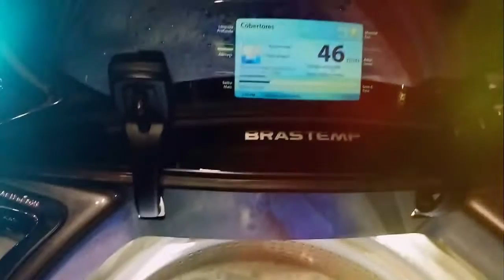WHIRLPOOL - BRASTEMP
By google+